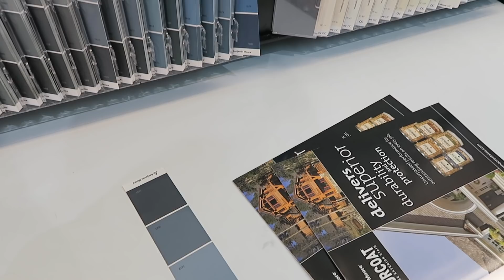Charla, chisme y cafe🙊El Fercho ya me tiene nuevo proyecto🏠Supe todo lo que hicieron en mi ausencia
Buenas Tardes amigos yo que llego y el Fecho que ya me tiene un proyecto , también estuvimos charlando un rato con Fercho, con mamita, con Gigi, y me entere de todo lo que hicieron solitos aquí, así es de que te invito a ver el vido.

📪 Mi dirección por si quieres enviarme cartas.

👩‍🍳VIDEOS CON RECETAS RICAS:

🧡Fercho me caía gordo🤦🏻‍♀️ Arroz en microondas?? y pollo en salsa🍚Gigi me hecha la culpa su ceguera

🧡El mejor pan Keto🍞No iba a sacar este video por voz distorcionada 👾Fui al dentista y a las tiendas

🧡Receta Arroz con pollo rico👩‍🍳El show de TV que vemos📺Charla con mi mami🤣Como Joelito pide agua🐶

🧡Pollo receta de las 3 Ms 🍗Mi vecina es vanidosa 👵🏻Todos en contra mia Gigi da una explicación 🇨🇴🇲🇽

🧡Haciendo cacerola de coliflor deliciosa y salmón my fácil 🍽 Jaimmy me celebra el día de las madres

🧡Receta de fresas con crema🍓 fuimos llevarle comida a Gigi a su trabajo🌠trucos de Bella y Joe🦜🐩

Todos los comentarios ofensivos o dañinos serán eliminados y hasta bloqueados, me esfuerzo día a día por traerles buenos videos y quiero darles lo mejor  compartiendo mi vida y lo que se con todos Uds. Gracias.

People & Blogs